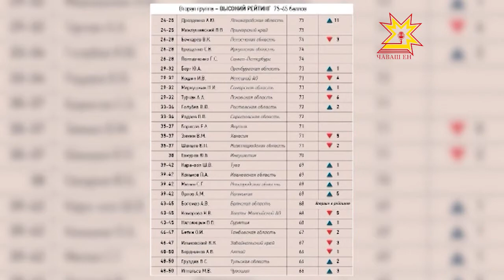Глава Чувашии Михаил Игнатьев улучшил свои позиции.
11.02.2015 На сайте газеты «Известия» опубликован восьмой рейтинг губернаторов, подготовленный Фондом развития гражданского общества (ФоРГО). Руководители субъектов, согласно исследованию, входят в 4 группы — очень высокий рейтинг, высокий рейтинг, средний и низкий.